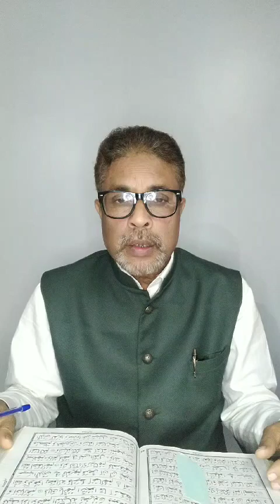৪৯২নংখণ্ড কোৰআণক গ্ৰাহ্য নকৰিলে মৃত্যুদূত ফিৰিস্তাই মুখমণ্ডল আৰু নিতম্বত খুউব মাৰিব মুহাম্মদ(২৩-২৮)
কোৰআণ মজিদৰ ৪৭নং চুৰা মুহাম্মদৰ ২৩নং আয়াতৰ পৰা ২৮নং আয়াতলৈ অসমীয়া ভাষাত সৰল অনুবাদ ও চৰ্চা@মু্ক্তাবুলহুছেইন#একমাত্ৰপথ।
মৃত্যুৰ পাছত অনন্ত কালৰ অন্তহীন ভয়ানক শাস্তিৰ পৰা ৰক্ষা পাবলৈ হলে আজিয়েই এই মূহূৰ্ততেই কোৰআণৰ কথাৰ প্ৰতি সমৰ্পিত হওঁ আহক! সময়ে হয়তো আশাকৰি থকাৰ দৰে অৱকাশ নিদিবও পাৰে বন্ধু সকল!!